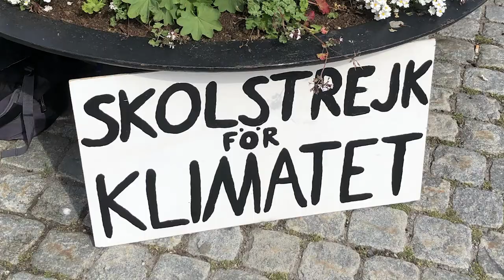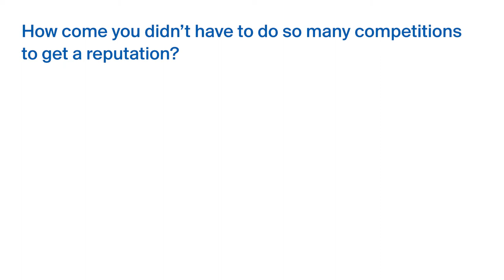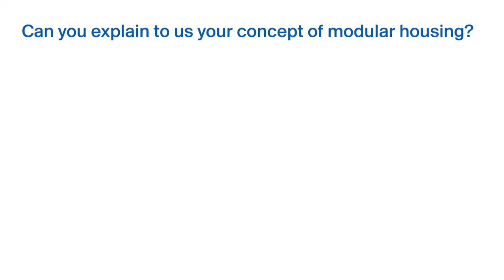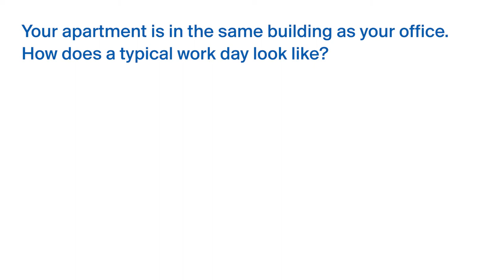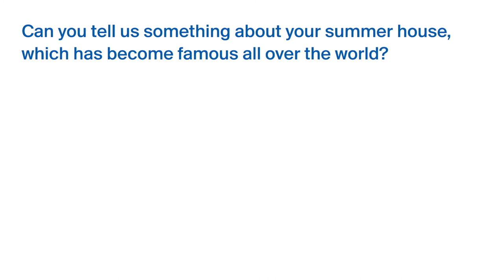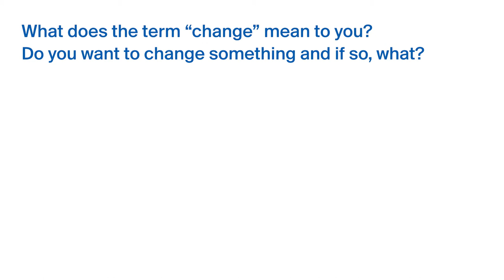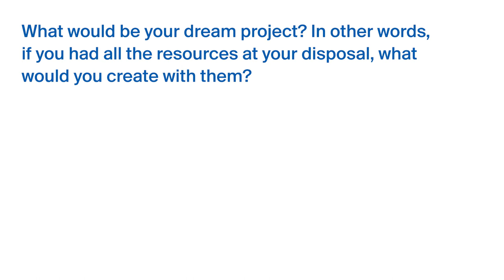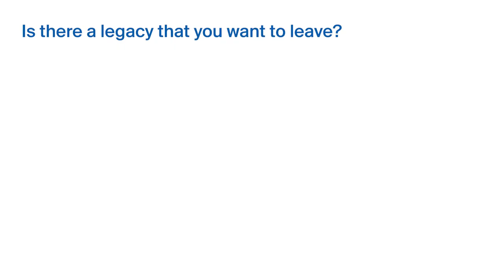Andreas Martin-Löf (Andreas Martin-Löf-Arkitekter) / Slanted Magazine #39—Stockholm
Andreas Martin-Löf Arkitekter is a dynamic and creative practice, leading the field with a belief in the power of architecture as an engine of progress for people and society. Founded in 2009 by Andreas Martin-Löf and based in Stockholm with a team of 30, AML has a portfolio of award-winning projects that span residential, cultural and commercial sectors, privat, and public.

In the summer of 2021 the Slanted editors embarked on a trip to Stockholm to take a close-up look at the contemporary design scene there. The list of designers Slanted met with boasts everyone from legends such as Björn Kusoffsky, Magnus Gustafsson, Andreas Martin-Löf to well known figures from the contemporary design scene such as Maja Kölqvist, David Eriksson from teenage engineering, Matti Klenell, and many more. Not only can you find their brilliant works in the Slanted magazine—Stockholm, Slanted also provides a deeper look at their opinions and views through the video interviews that you can watch here for free!